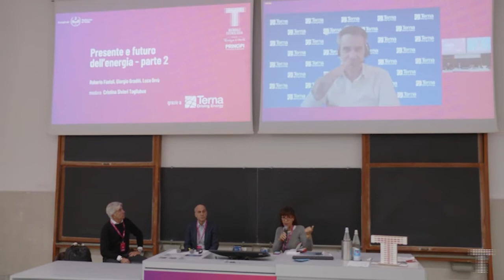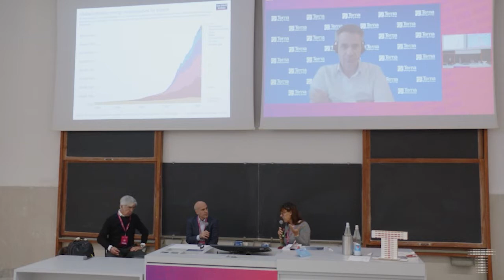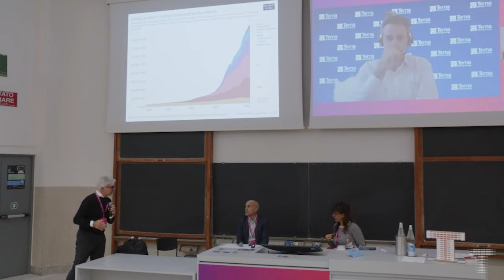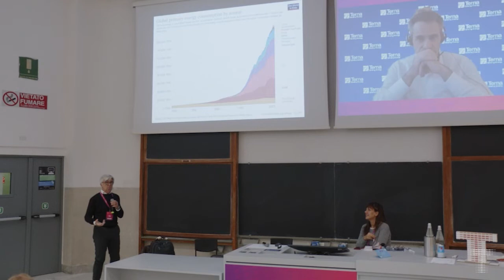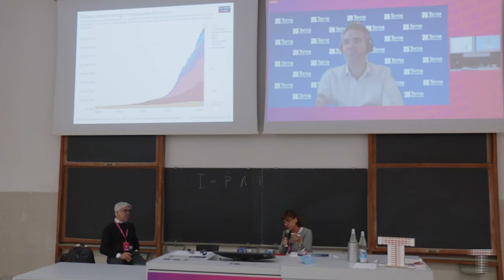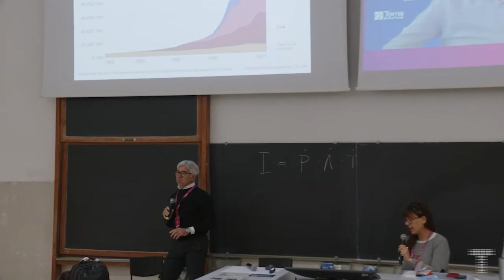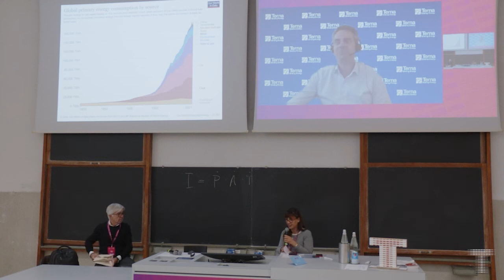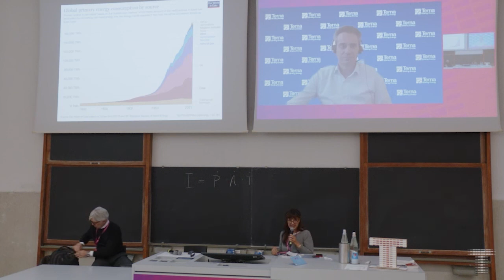Presente e futuro dell'energia - parte 2 | R. Fazioli, G. Graditi, L. Orrù, Cristina S. Tagliabue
12 novembre 2022

Era dagli shock petroliferi di 50 anni fa che non si parlava così tanto e con così tanta enfasi di energia, al punto di avere la sensazione di essere di fronte a un complicato punto di svolta dove le questioni ambientali si inter­ secano con poderose scosse geopo­litiche. Come ci scalderemo, come produrremo, come ci muoveremo nei prossimi mesi e anni? Quali sono i pro e i contro delle opzioni sul tavo­lo? È urgente articolare risposte il più possibile basate sui fatti. Secondo di una serie di tre incontri.